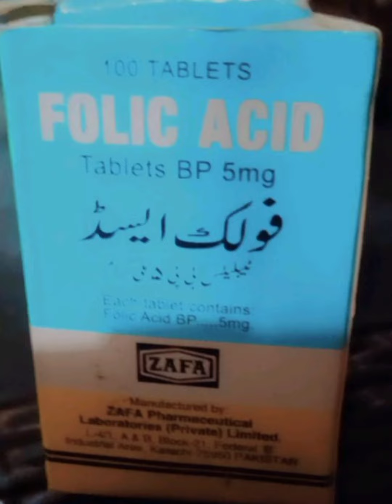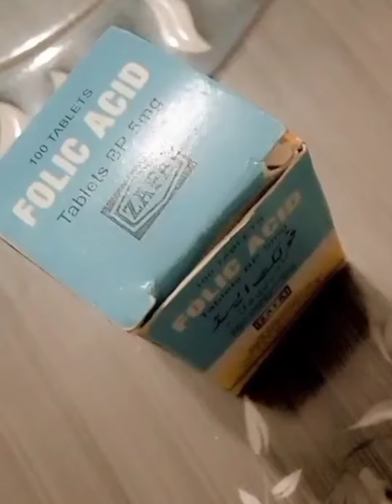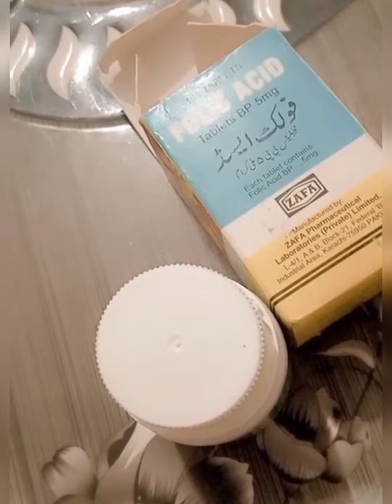Folic Acid k benefits By My dream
Aoa my dream chanel ma ap sb friends ka welcome kiea jta ha umeed krti ho ap sb tek hogy or achi technical vedio dkhny k lya hmry st jory rhyga Thank u Allah Hafiz apna khyl rkhnyga mry chanel ko like nd subscribe kieay ga 😍😍❤